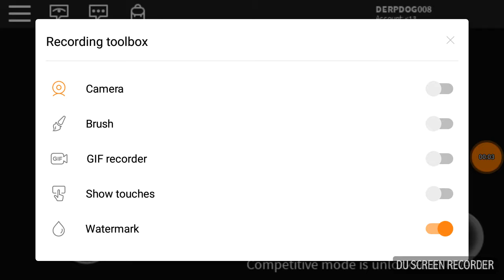NEW ACCOUNT DERPDOG008